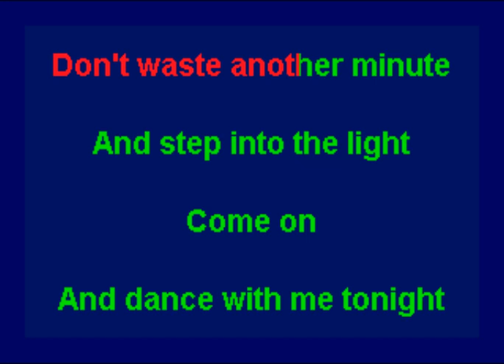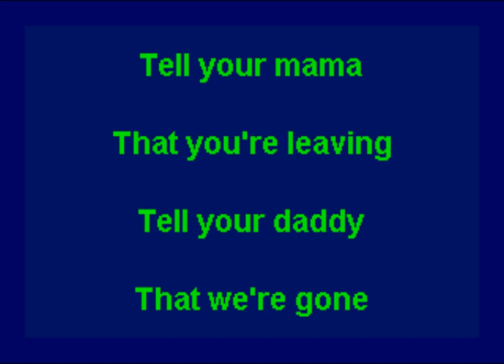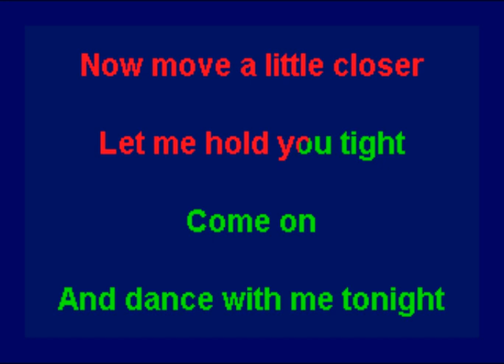The Wonders - Dance With Me Tonight (Karaoke)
This is the karaoke version of "Dance With Me Tonight" by The Wonders.  The song was released in 1996 and included on the soundtrack for "That Thing You Do!"  The backing track and/or a karaoke track for this song is available to purchase